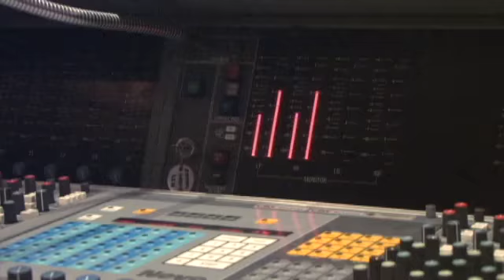Pacifica Testimonies SD Video Sharing